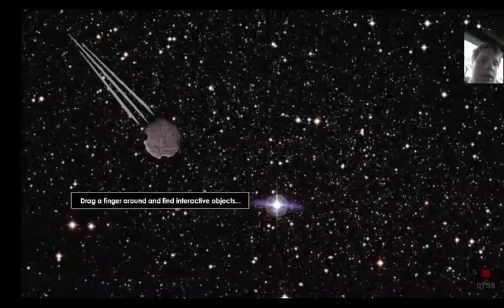WTF| The Visitor